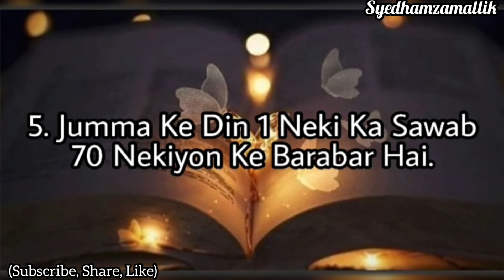Jumma Ka Din Kitna Afzal Hai || Whatsapp status || JummaMubarak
Assalamo Alykum

Search
Syed hamza mallik youtuber👇👇

,Nath.

JazakAllah